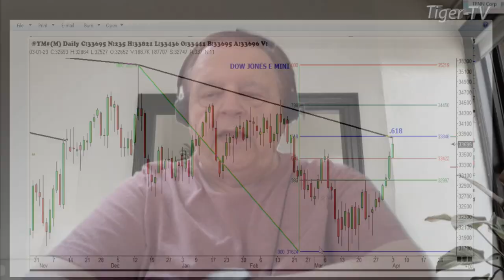April 3rd, 1PM ET Market Update on TFNN - 2023